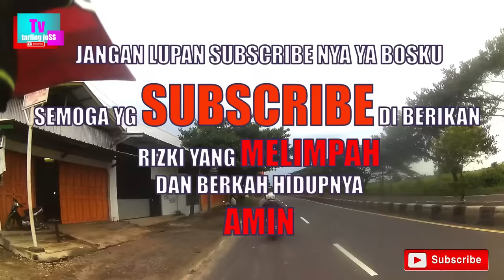TARLING CIREBONAN TENGDUNGAN THE BEST FUL ALBUM